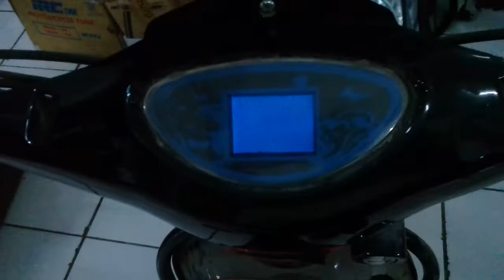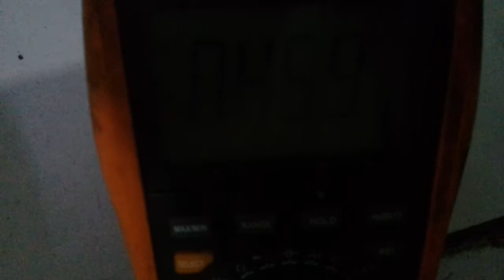Perbaikan selis luxury,luxury cell repair,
Kedatangan lagi konsumen sepeda listrik selis luxury. Sedang dalam tahap analisa awal.
The consumer of luxury electric bicycles has arrived again. Currently in the early analysis stage.